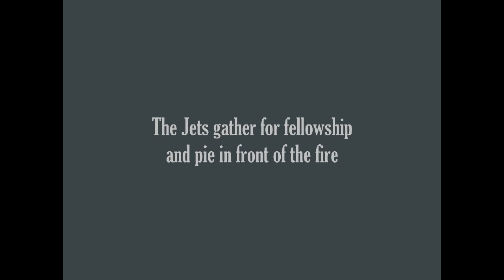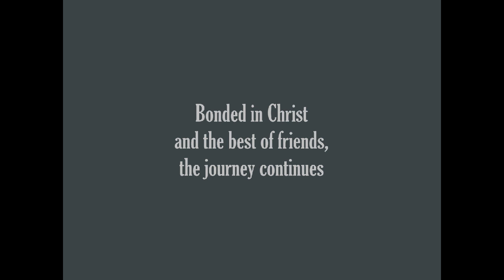Savoring the memory: the Jets celebrate 2010 at the barn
In what is becoming a very nice tradition, the men in my small group gathered at my home for an evening of fellowship, St. Germain cocktails, and pumpkin pie.  I had already story-boarded this brief video in my head, so taking the requisite shots was painless for all concerned.

I'm loving this Canon HF200 high-def camcorder, and by keeping the length of the videos modest, I'm able to cope with the editing of the huge files it creates.  I just ordered the battery upgrade (three hour capacity instead of one), battery charger, and hot-shoe mic with wind shield, so I guess the next purchases will be a more powerful laptop and HD television.  In my dreams.